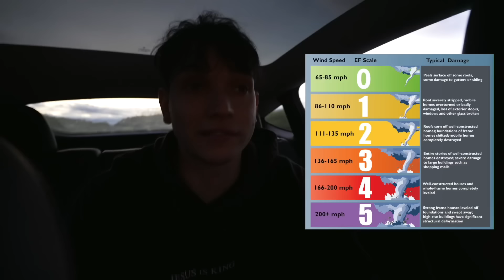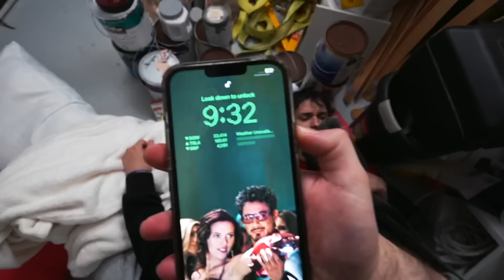We Survived A TORNADO 🌪